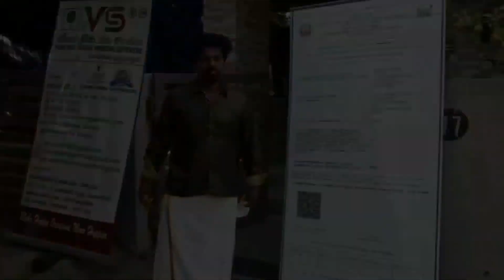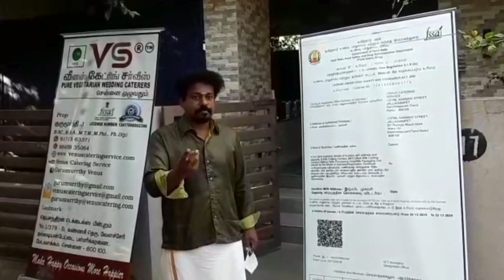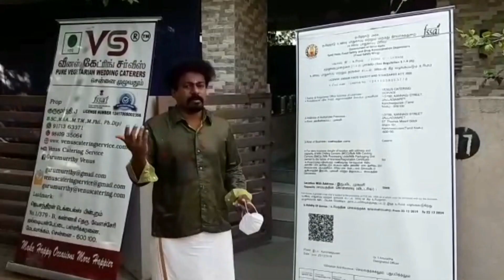TOP NOTCH ENGAGEMENT FUNCTION DEARS